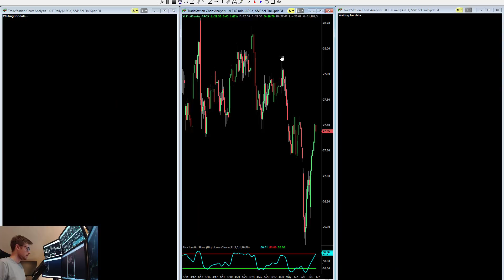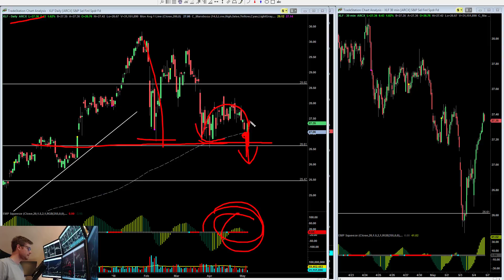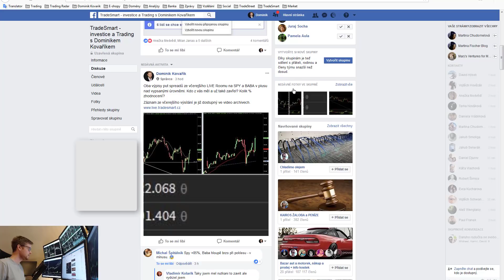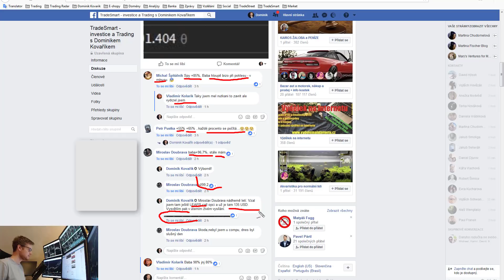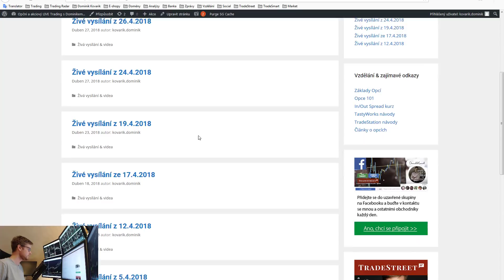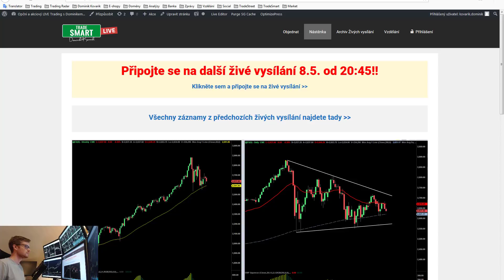Jsme blízko breakoutu na akciovém trhu? | Dominik Kovařík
Začněte s Dominikem spolupracovat. Získejte HODNOTNÉ INFORMACE +eBook průvodce ZDARMA na